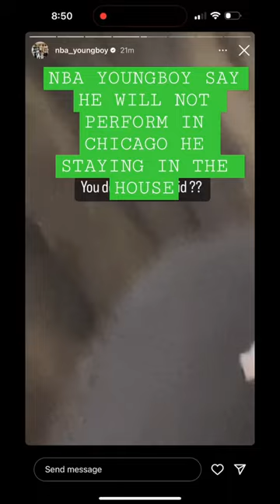NBA YOUNGBOY SAY HE WILL NOT PERFORM IN CHICAGO HE STAYING IN THE HOUSE